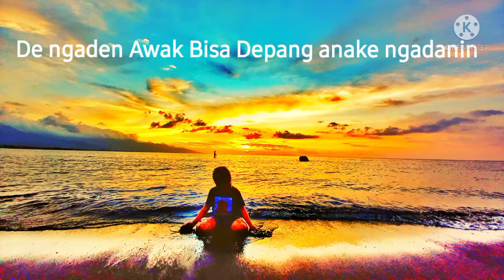Lamtoro bikin binatang ini ga berani lama lama didalam (cacing)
Daun lamtoro sangat disukai ternak mempunyai nilai nutrisi yang tinggi sebagai pakan.
Lamtoro cocok dipakai untuk pakan penggemukan. Penggunaan lamtoro sebagai pakan sangat ramah lingkungan karena dapat menurunkan produksi gas metan didalam rumen.
1. perlu dilayukan kalau dikasih kambing minimal 6 jam
2. obat cacing alami